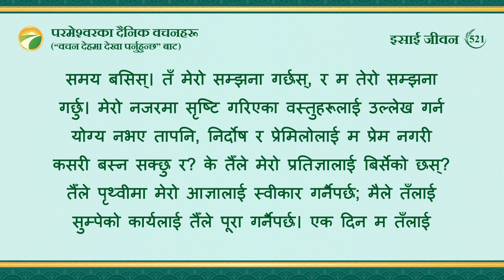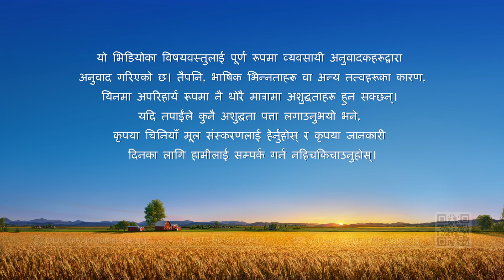परमेश्‍वरका दैनिक वचनहरू: जीवनमा प्रवेश | अंश ५२१